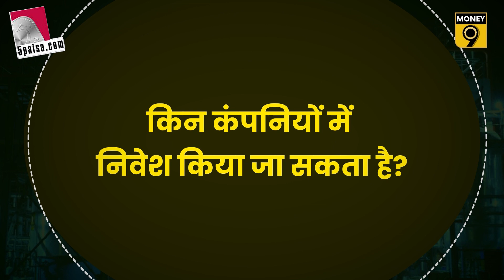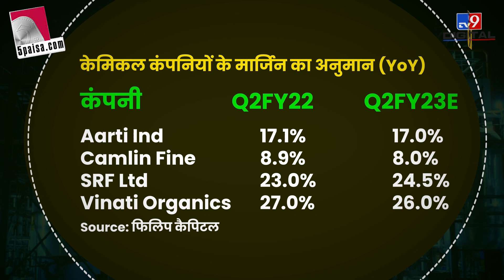EP135: 80-90 Poore 100 | स्पेशियल्टी केमिकल सेक्टर में कहां है मुनाफे का मौका? Gujarat Fluoro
FY23 की दूसरी तिमाही में स्पेशियल्टी केमिकल सेक्टर में अब तक आए Gujarat Fluoro और Navin Fluorine के नतीजे मिलेजुले रहे हैं. ऐसे में सेक्टर की बाकी कंपनियों से क्या उम्मीदें हैं और सेक्टर का आउटलुक कैसा है. जानने के लिए देख‍िए हमारी ये स्पेशल रिपोर्ट.